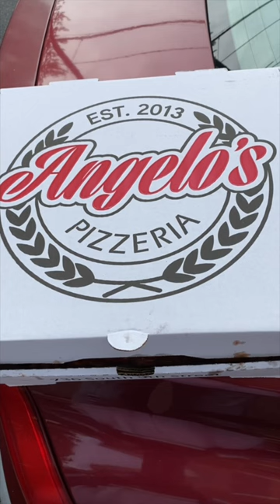Angelo’s Pizzeria South Phila. “Sicilian Pie.” Legendary & Historic Eats!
Today We Are Going To Stop By Angelo's Pizzeria On 9th Street In South Philadelphia In The Italian Market Section of The City. We're Going To Take a Look At The Sicilian Pizza Pie. Just An Absolute King, It's Light, Airy, Crispy, Tasty, Everything You Would Want In a Pizza!

Angelo's Has Top Billing In the City For Pizza & They Cater All The 4 Major Sports Teams In Philadelphia, The Flyers, Sixers, Eagles, & Phillies. Dave Portnoy From Barstool Sports/One Bite Pizza Reviews Scored This Pizza A 9.1!!! Bon Appetit Peoples...Bon Appetit!!!

For More Videos Of Angelo's Pizzeria Of South Philly View My YouTube Shorts Videos:

View My Video Of The 1st Installment Of My Pizza Series:
"Ultimate Meat Lovers Sicilian Pie! You Won't Believe How Good This Turned Out! Part 1 Of Series."

View My Video Of The 2nd Installment Of My Pizza Series:
"Make The Ultimate Grandma Pizza Pie From Home!!! I Did...My 1st Try...Wow!!! Part 2 Of Pizza Series."

View My Video Of The 3rd Installment Of My Pizza Series:
"How To Season Your Pizza Steel (16" x 16" x 1/4" Steel Plate) NY Style Pizza. Part 3 Of Pizza Series.

Shout Outs To:
Thank You For Those Bangin Beats

Jim You're An Awesome Chef!

Thanks JL For Representing The South Jersey, Philadelphia, & New York Areas Aright! Kudos To You!!!

A Credit To These Men, They Have All Inspired Me To Step Up My Pizza Game, Thank you!!!